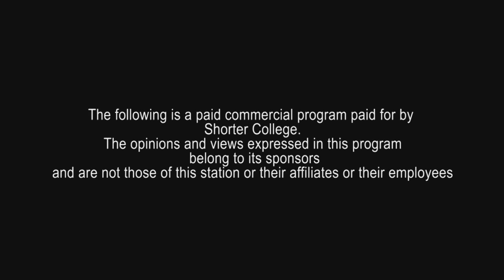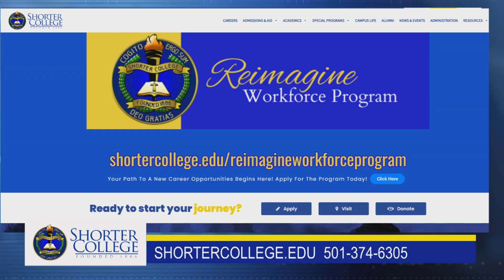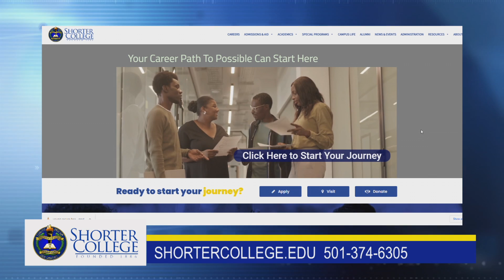Shorter College Showcase New Dean